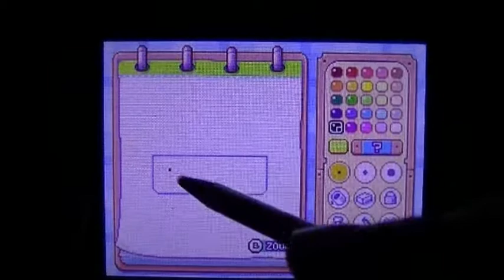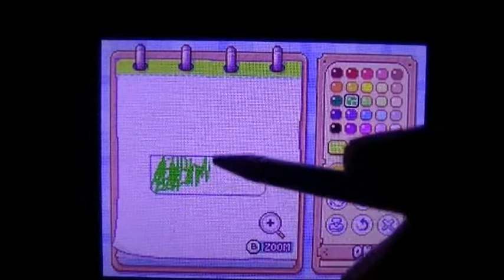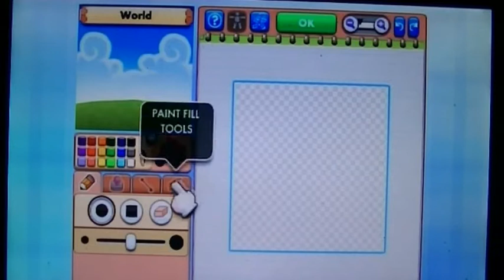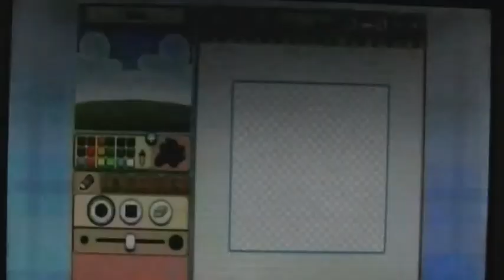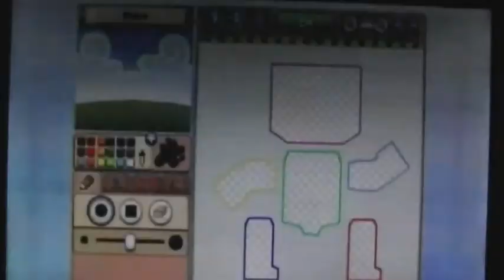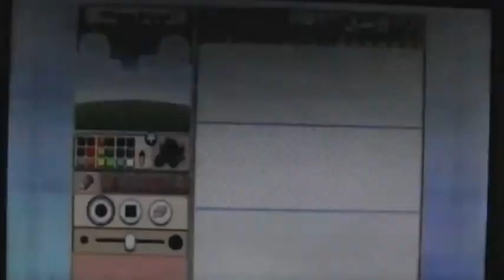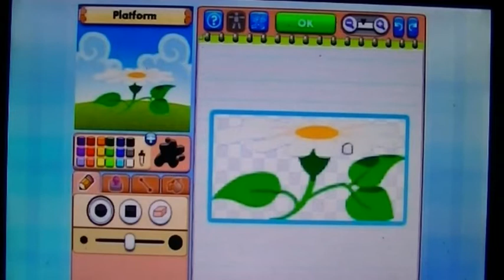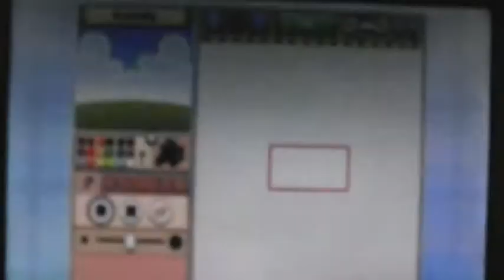(5 Year Anniversary) ToneGeek Play's... Drawn to Life & DTL: The Next Chapter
Half a decade later and still shit as ever!

-ToneGeek2014-